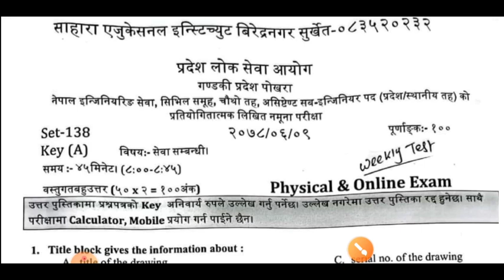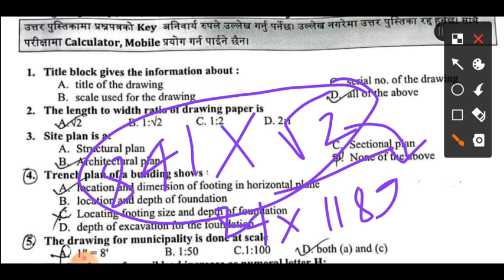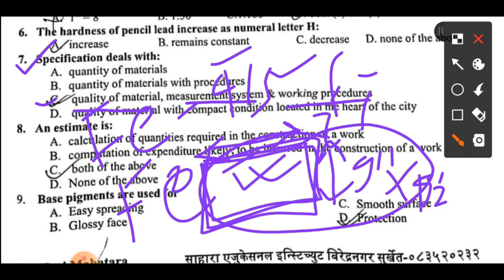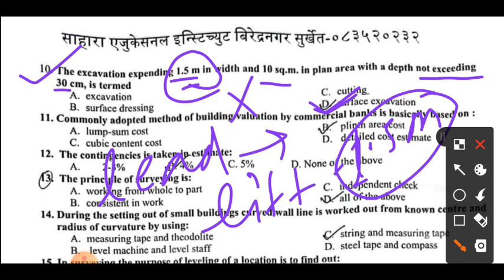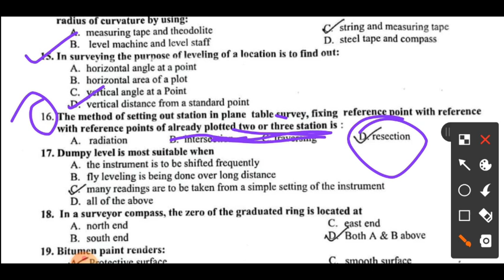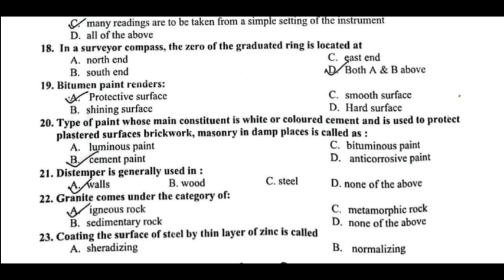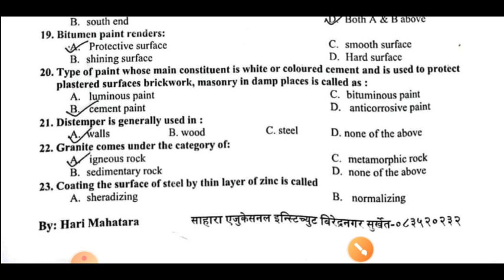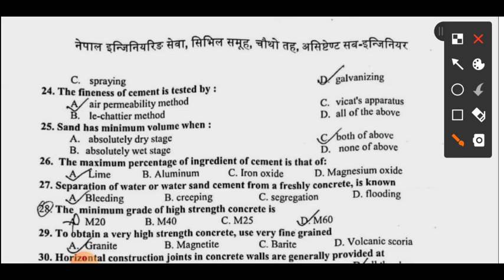SET-34|Civil Engineering Loksewa mcq question and answer in nepali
Facebook Id; (((Er Sailendra Yadav)))

 For All Types of free  PDFs ,Notes , civil engineering all books subject wise ,free  Loksewa notes ,old,new question banks  👇👇👇👇👇👇👇👇👇👇👇👇👇👇👇👇👇👇👇👇👇👇👇👇👇👇
Civil Engineering Power channel Nepal

Civil Engineering Group of Nepal

civil engineering power
loksewa aayog civil engineering mcq
loksewa civil engineering old question and answer in detail
assistant civil sub engineer loksewa question solution bagmati province 2078/12/26
assistant civil sub engineer loksewa question solution
assistant civil engineering question solution
assistant civil sub engineer lolsewa
bagmati province loksewa question sets
civil engineer nepal
loksewa solution
civil interview
civil engineering loksewa preparaion
civil engineering old question solution
civil engineering loksewa old question solution
civil engineering question complete solution by
loksewa interview question
gandaki loksewa question
all loksewa question solution
civil
civil engineering coaching
loksewa
loksewa aayog
nepali engineering loksewa
Loksewa Sub-Engineer Previous Year 2077 MCQ
Assistant Sub-Engineer MCQ
Components of Building MCQ
loksewa Special Episode
General Information about Legislation MCQ in English
MCQ About Constitution Of Nepal
Pradesh Loksewa New additional Syllabus
Totally Based on New Syllabus of Civil Assistant Sub_Engineer